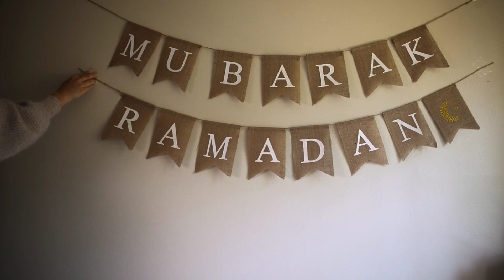रमज़ान में हुआ अल्लाह की क़ुदरत का बड़ा करिश्मा मुसलमानों ने देखा रमज़ान का करिश्मा || Rozedar Ka Waqia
About video :-  रमज़ान में हुआ अल्लाह की क़ुदरत का बड़ा करिश्मा मुसलमानों ने देखा रमज़ान का करिश्मा || Rozedar Ka Waqia

🔴Channel owner -: Tanvir Alam